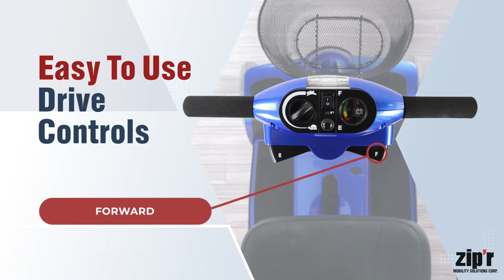Zip'r 4 xtra 4-Wheel Mobility Scooter [2024]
Do you want a mobility scooter with comfort, portability, and good looks? That is exactly what the Zip'r 4 Xtra Mobility Scooter provides. This attractive scooter will get you where you need to go with increased legroom, a comfortable seat, and tough flat-free tires.

Despite having a lightweight design, the Zip'r 4 Xtra Mobility Scooter can support up to 265 pounds. The scooter barely weighs 109.7 pounds. And the biggest component weighs just 34.8 lbs when disassembled! It takes only a few seconds to disassemble. The tiller folds, the front and back detach, and the seat is removable, making each component light and portable. Most standard-sized trunks may easily accommodate the transportable Zip'r 4 Xtra.

With the purchase of this electric scooter, you will receive a free cup holder and arm bag.

We offer Financing and a Low Price Guarantee!

Electric Wheelchairs USA is an authorized dealer for every brand that we carry.  That simply means that every product ships directly from the manufacturer's or brand's warehouse to you, and all of our products come with a free warranty.